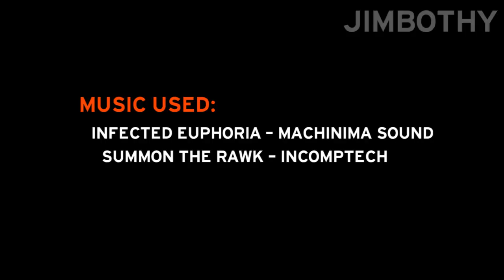MODERN WARFARE 3: JIMBOTHY SPREADS DISEASES - 6 PIECE OVERWATCH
First episode of Jimbothy Spreads Diseases, a show based on Infection Games.